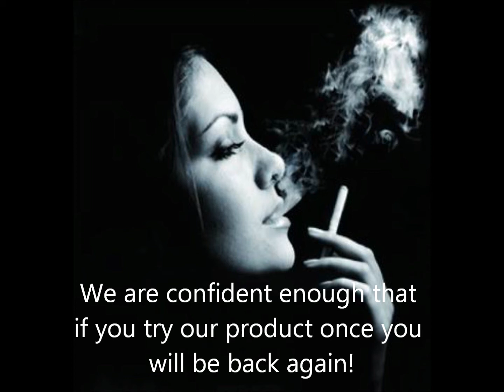E-Cigarette Free Trial Limited Supply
FREE e-cigarette tril. Only 100 units available. We are ppositive once your try our product you will be back for more!